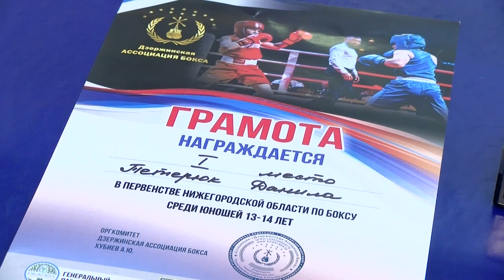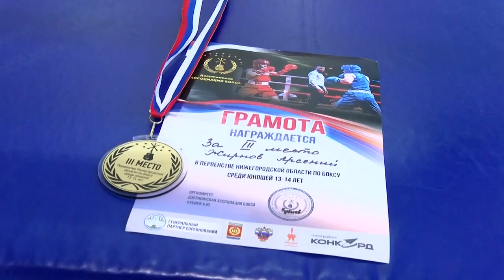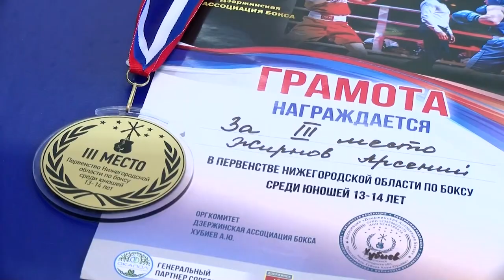Воспитанники СШ "Икар" привезли медали с областных соревнований